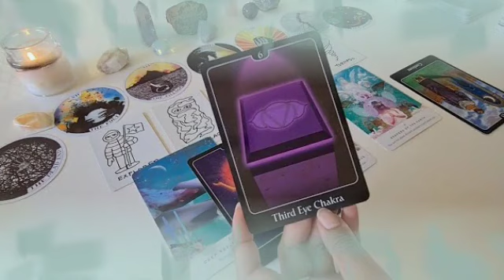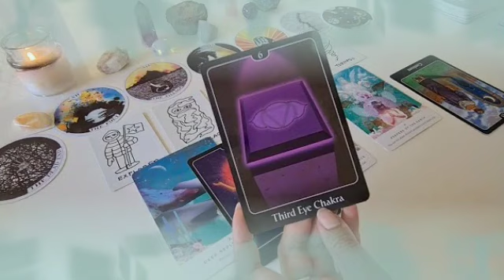برج العذراء ♍ من 22 إلى 2 يونيو 2023 ♥ شريك أختار طريقك و ساب طريقهم🤭طرف ثالت هموت من غيرة😔